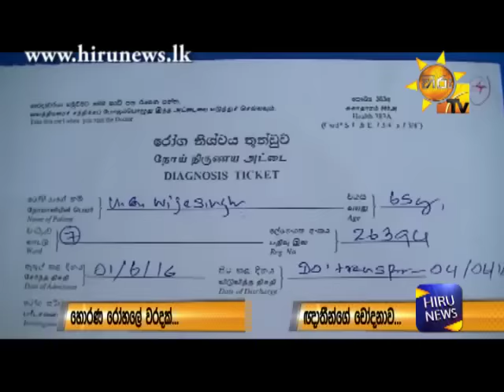Man Death In Horana Hospital Blood Issue